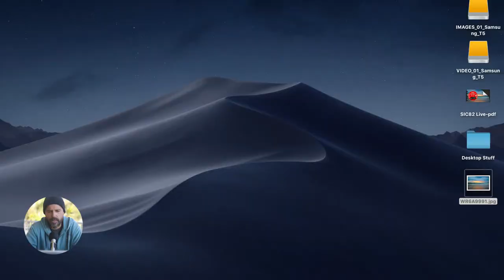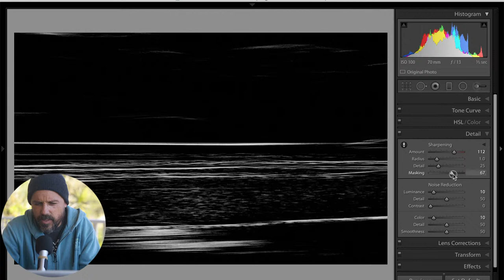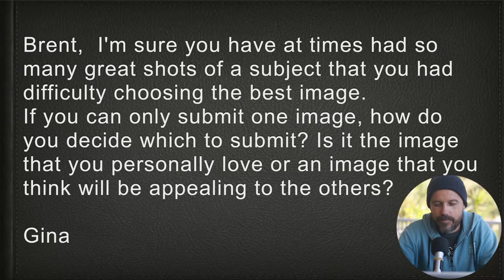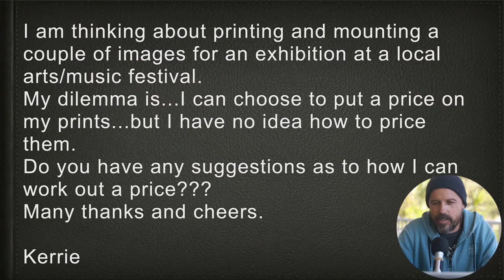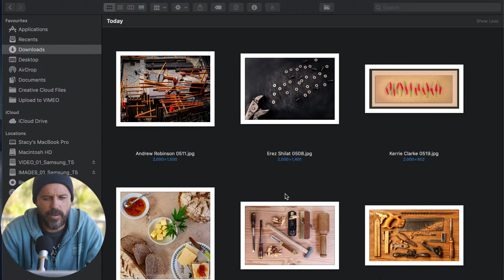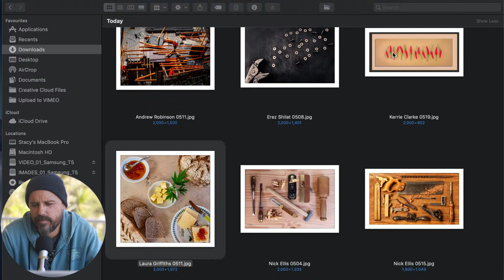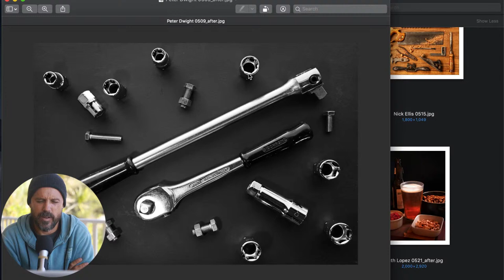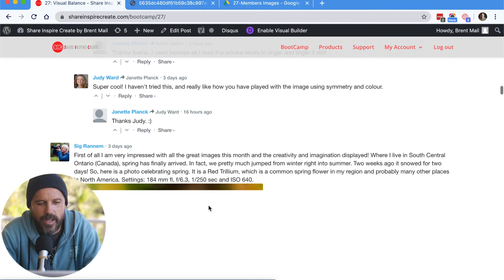SIC82 LIVE Q&A Image Critiques and Edit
Another popular Share Inspire Create (SIC) LIVE show where I'll SHARE an entertaining story, INSPIRE you with images and then show you how I CREATEd them. I'll also be answering your questions live, plus will showcase and critique a few images from this months BootCamp Challenge. If time allows I'll edit a few of your challenge images too.

Enjoy & have a GREAT DAY! Brent